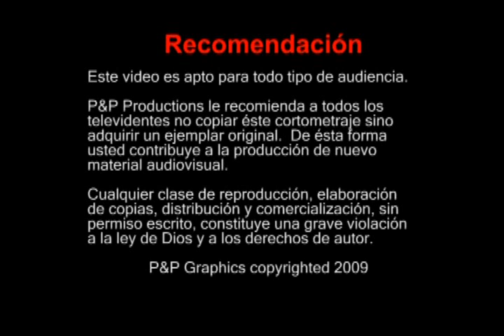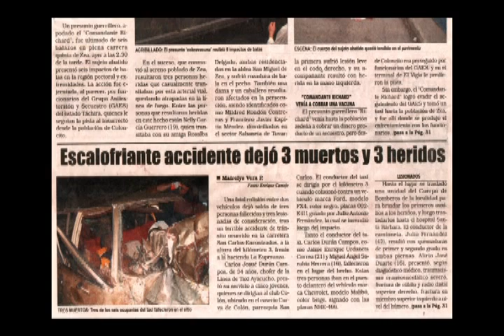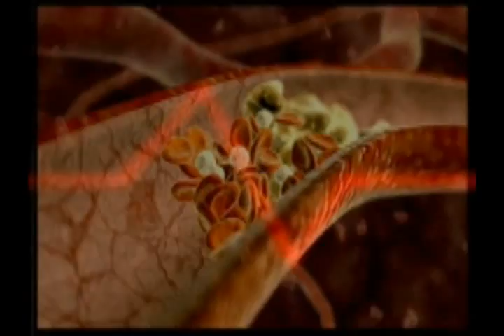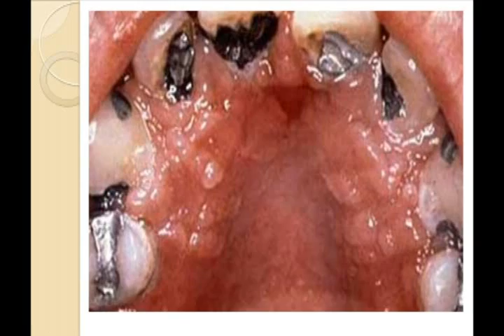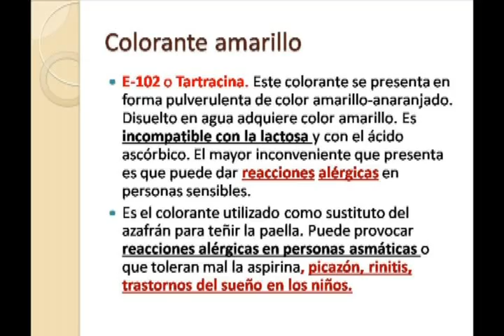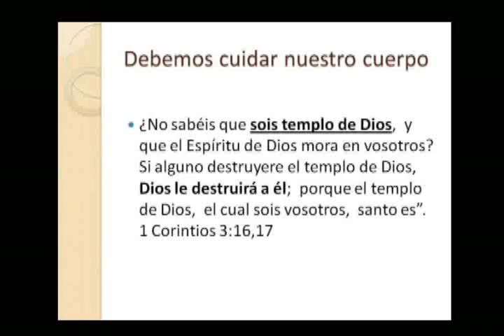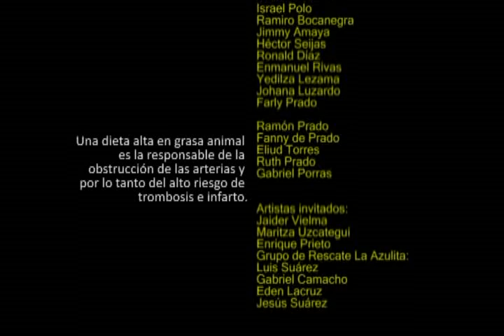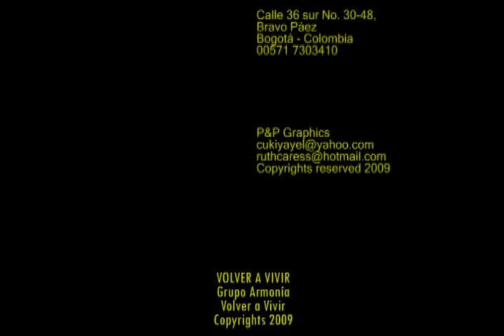Dulce sabor de la muerte (2009) película completa (P&P Graphics)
Para todos mis suscriptores, visitas, amigos, hermanos y seguidores, aquí les regalo el Cortometraje de P&P Productions.  La trama tiene una realidad y una ficción. El accidente de Alirio fue real, y fue dramatizado para recordar lo que sucedió.  Es la representación de lo que es el instituto Moriah.  El cortometraje representa la vida de Moriah.  Los jóvenes de Moriah son lo mejor del mundo, los amo mucho y los extraño en gran manera.  Hicieron un trabajo espectacular.  Aquí tienen a unos jóvenes espontáneos 100% que sin un ensayo previo, actuaron frente a las cámaras como todos unos profesionales.